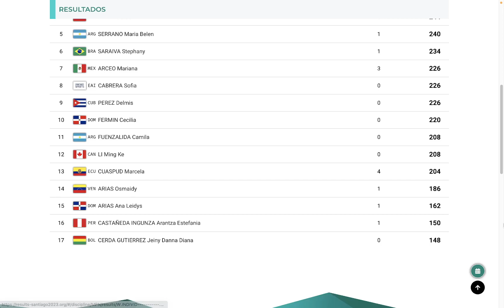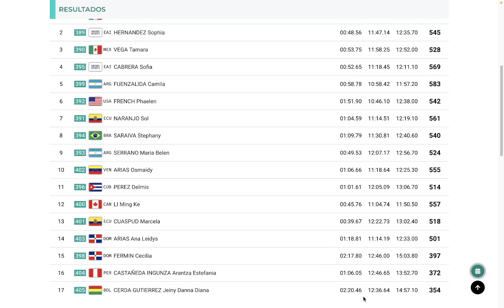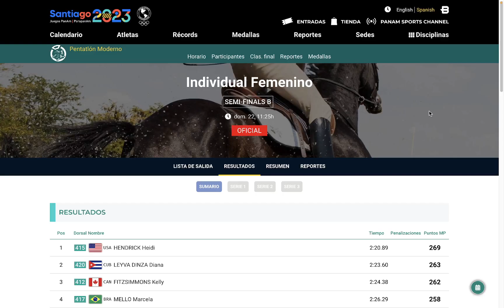Juegos Panamericanos 2023 Pentatlon moderno femenino: Participación Fatima Cabrera y Jeiny Cerda d 2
En este video toda la información sobre la participación de Fatima Cabrera y Jeiny Cerda en el Pentatlon individual femenino Panamericanos 2023 que se realizan en SAntiago